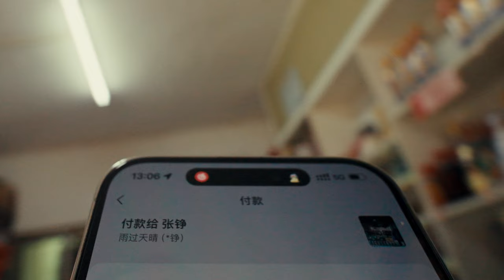Facsimile ad iPhone15 WoW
use motion control and some tools to make this video